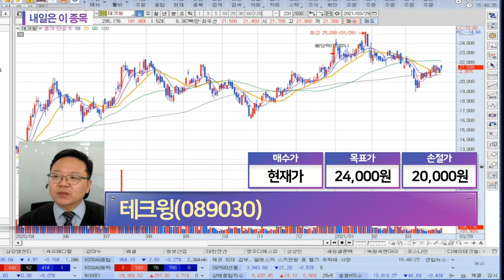테크윙(089030)... 2분기 매출 본격 상승 예상_내일은 이 종목 (20210329)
테크윙(089030)
- 2분기 매출 본격 상승 예상
- 핸들러 수주 증가… 매출 증가 예상
- 고객사 장비 개조 수요 기대